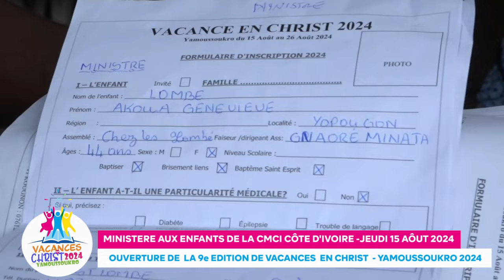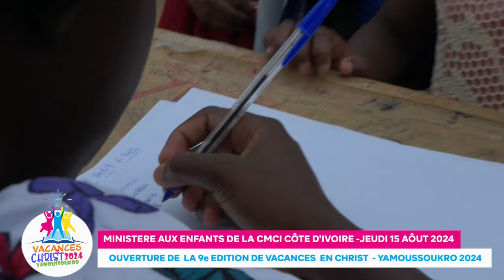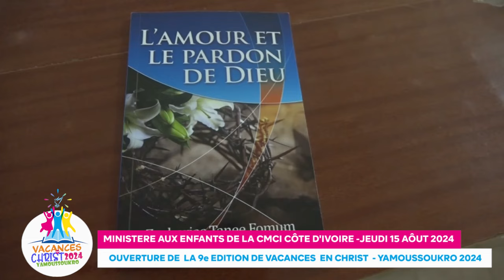REPORTAGE - OUVERTURE DE LA 9e EDITION DE VACANCES EN CHRIST - YAMOUSSOUKRO 2024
Le Ministere aux enfants de la CMCI Côte d'Ivoire a ouvert la 9e EDITION du camp des agneaux denommé Vacances en Christ le 15 Août 2024. Cette édition se tiendra à Yamoussoukro au collège le PEDAGOGUE jusqu'au 25 Aôut 2024.